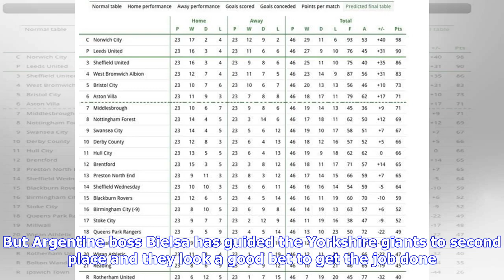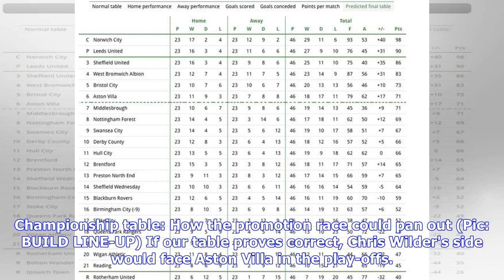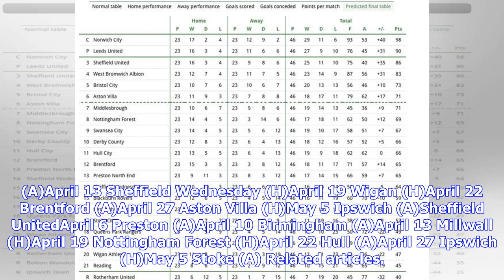Will Leeds get promoted automatically? This predicted table makes GREAT reading for fans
Leeds United are on course for a return to the Premier League (Pic: GETTY/ BUILD LINE-UP) Leeds are currently second in the Championship table and finally look set for a Premier League return. The Whites dropped out of the top flight in 2004 and haven't been back since. But Argentine boss Bielsa has guided the Yorkshire giants to second place and t...